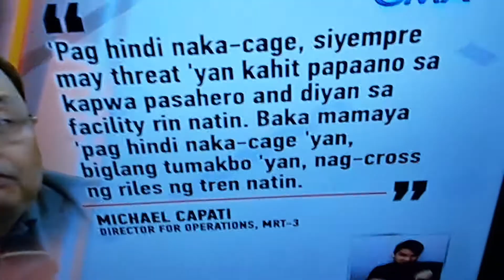MRT 3 EDZA Aso